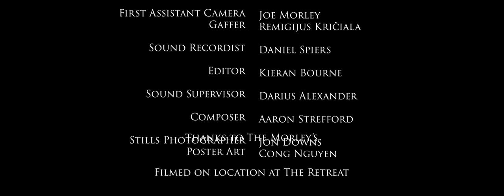Those of Us - Short Film (2020)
Megan, an eccentric artist, returns home to find her husband in the embrace of a younger woman on the sofa in her work space. Storming out of the studio Megan leaves Richard, a writer and lecturer and his student, Rebecca, in a state of shock. Unable to grasp the magnitude of the situation on first impression Richard realizes his transgression and goes to explain himself to his wife. Rebecca, an art student and admirer of Megan's work struggles to process the shock of seeing one of her heroines and being caught by her heroine straddling her husband. Gathering up her things Rebecca follows the couple. Finding Megan in the living room Richard's attempts at an apology are persistently interrupted by the presence of the nervous and increasingly confused Rebecca who struggles to comprehend the peculiar arrangement the married couple appear to have. As the situation escalates and further truths are revealed events start to turn from strange to dangerous.

**Official Selection VOB Film Festival 2019
**Official Selection Under The Stars International Film Festival 2019
**Official Selection East Coast Film Festival 2019
    - Nominated for Best Short
**Official Selection International Short Film Festival Pune 2019
**Official Selection Bute Street Film Festival 2020
**Official Selection Unrestricted View Film Festival 2020
    - Nominated for Best Screenplay

Starring
Tiffany Ellen Robinson - @tiffanyellenrobinson
Richard Summers-Calvert - @richardscalvert
Becca Hirani - @beccahirani

Written and Directed by Kieran Bourne @thebournedirection
Produced by Urban Crane - @urbancrane
DOP Edward Lui - @edwardlui
Focus Puller Joe Morley - @m0rley_
Gaffer Remy Kriciala - @remykriciala
Sound Recordist Daniel J Spiers - @danieljspiers
Sound Mix Darius Alexander - @dariusja